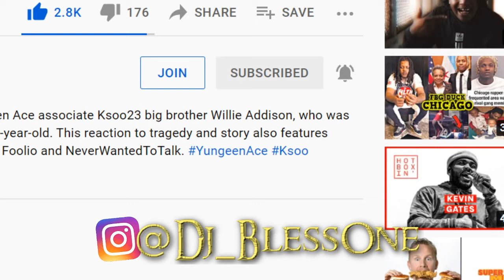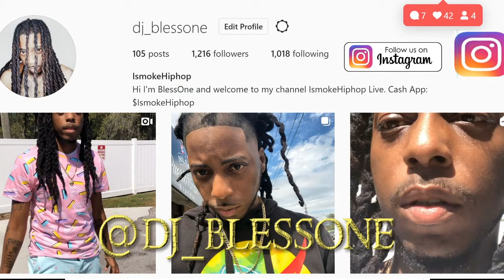Nick Cannon Gets on His knee's For His VH1Show Come Back....AND GUESS WHO MAD?